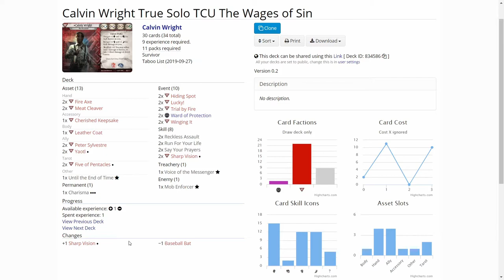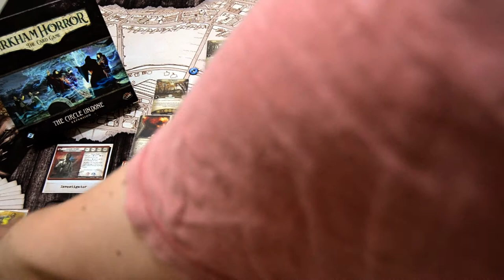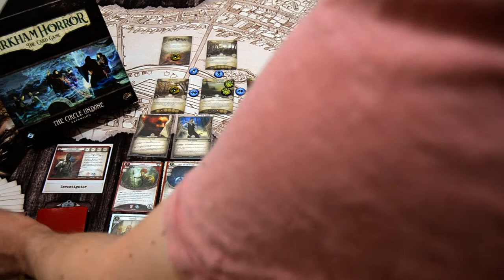Arkham Horror LCG Campaign Calvin Wright in The Wages of Sin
After finding a black book from the witches house, Calvin needs more answers and heads to Hangman's Hill to find if there would be any witches there, who would have some answers. Let's see how many Heretics Calvin can banish in The Wages of Sin.

Elsie Gee Tokens shop on Etsy.com:

Momo Monster Co. playmat on Etsy.com:

Token boxes from Kirby's Workshop on Etsy.com:

Encounter deck holder from Boardgame Backup on Etsy.com: